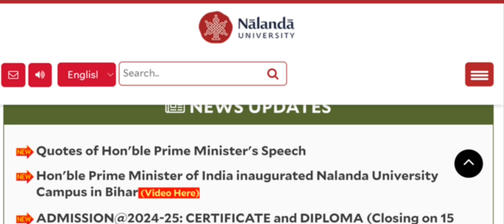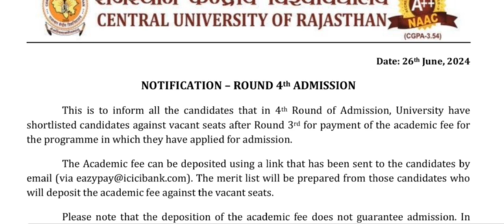CUET PG Registration Update 👆 Last Opportunity must apply here 💯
Discussion Group:-

 P।